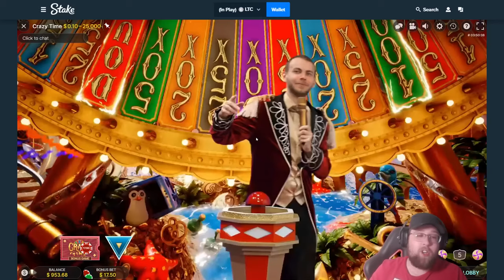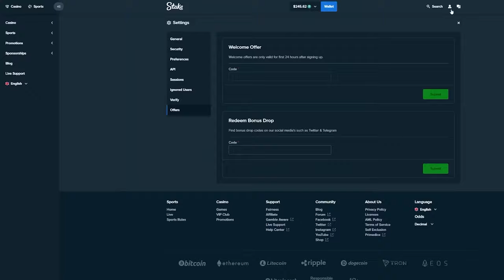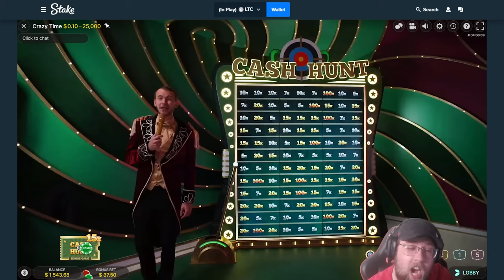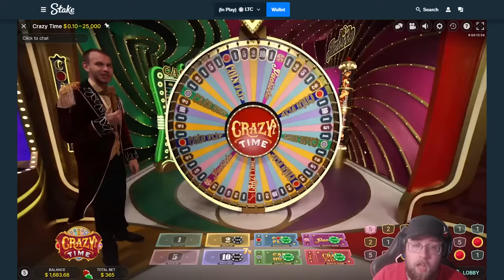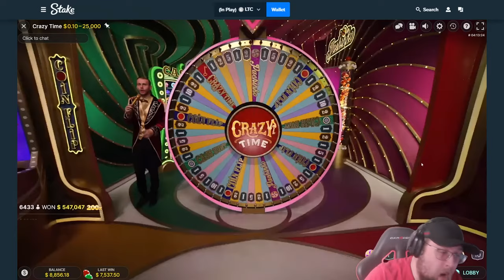HUGE WIN 4X TOP SLOT PACHINKO ON CRAZY TIME! (INSANE)